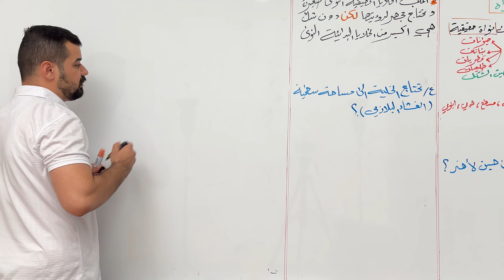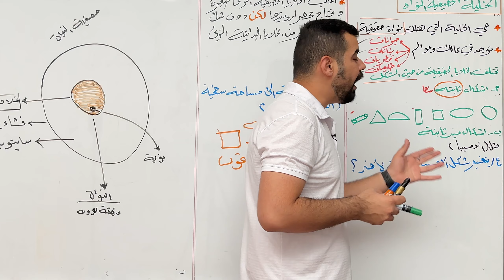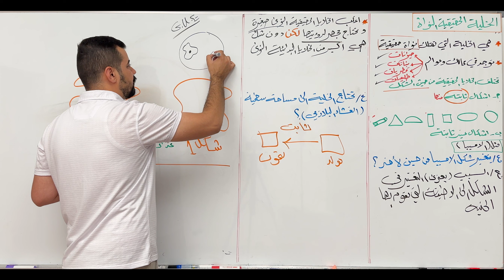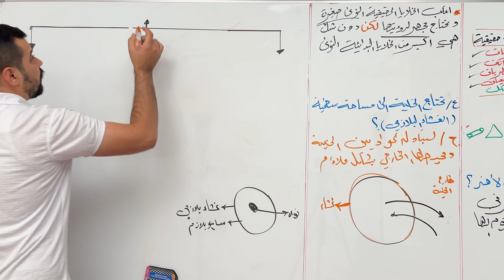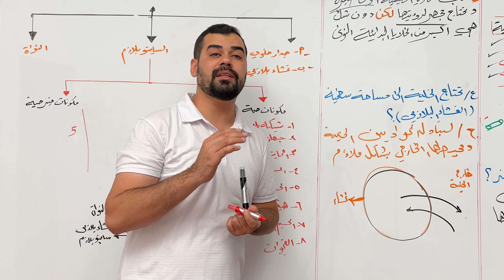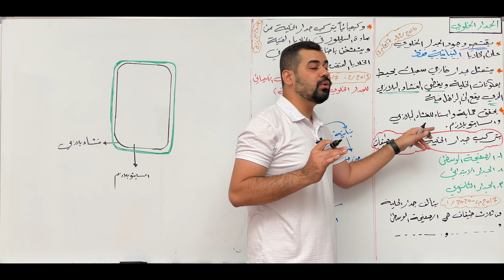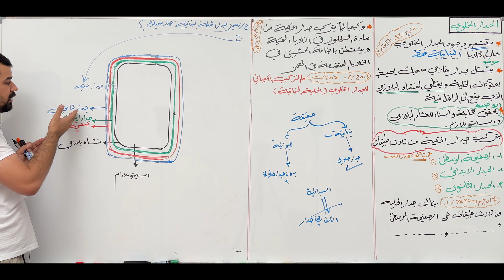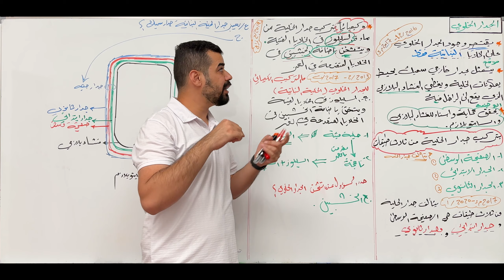احياء السادس العلمي منهج 2024 | الفصل الاول | المحاضرة 3 - الخلية حقيقة النواة - الجدار الخلوي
- الخلية حقيقة النواة
- الجدار الخلوي
- حل جميع الوزارات
تابع قناة التلي